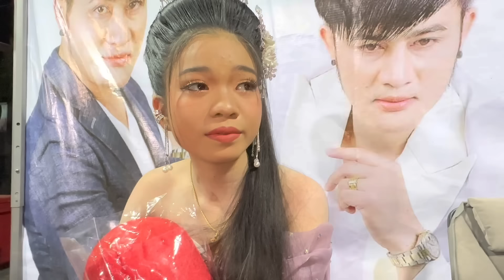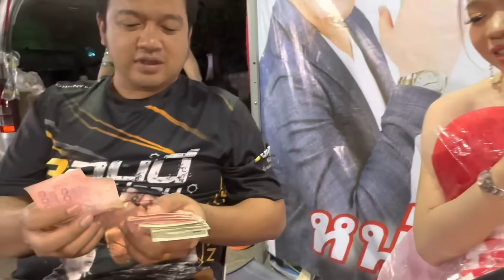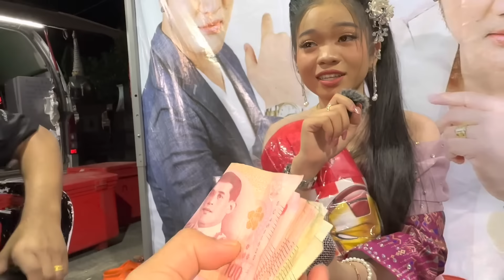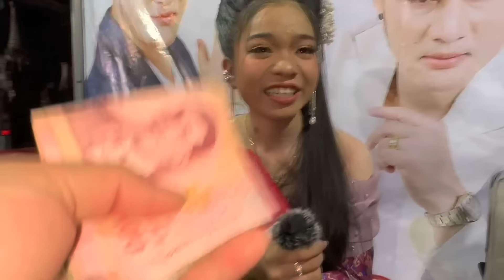อุ๋งอิ๋งเอาเงินให้พ่ิอโจ อีกเเล้ว ในวาระหยังน้อ??